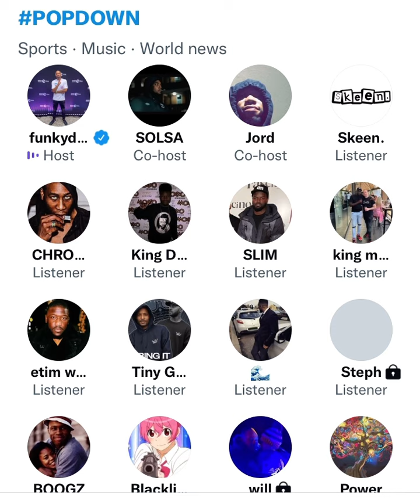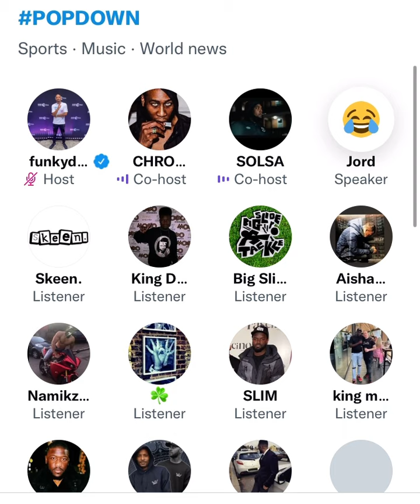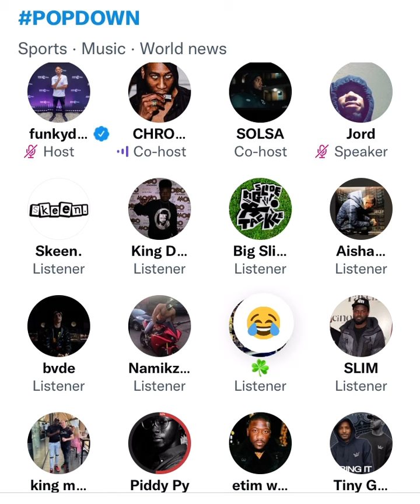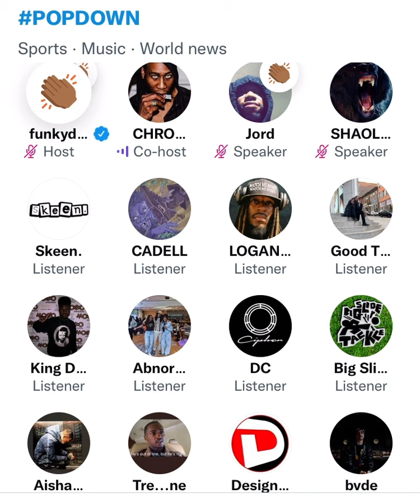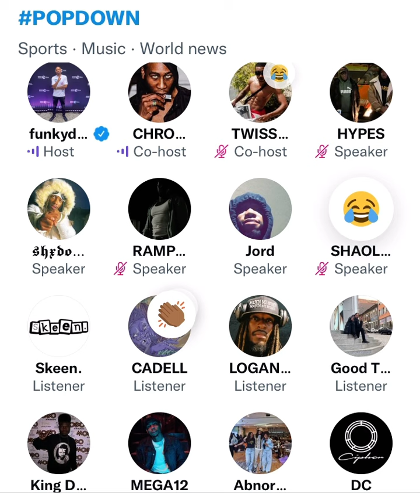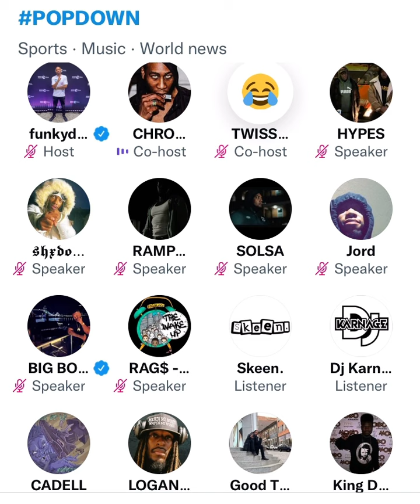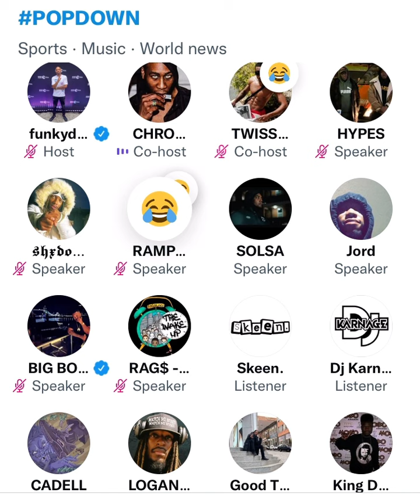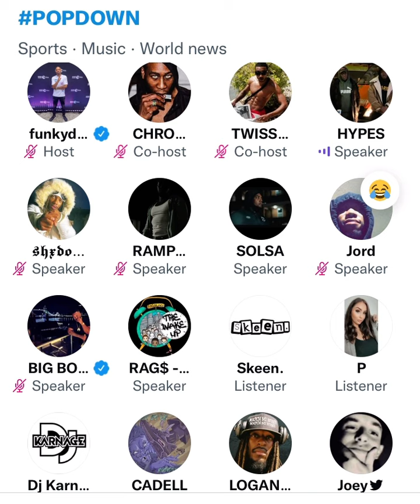CHRONIK DISOWNS SOLSA DURING LEGENDARY RANT! 😳⚠️